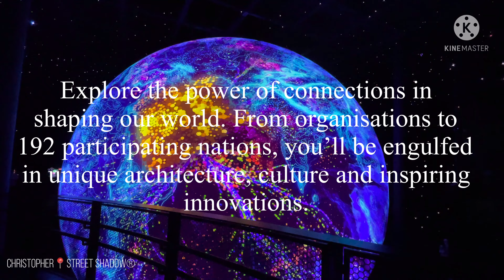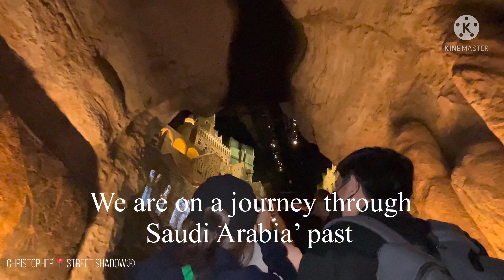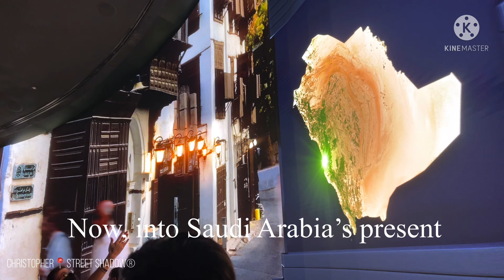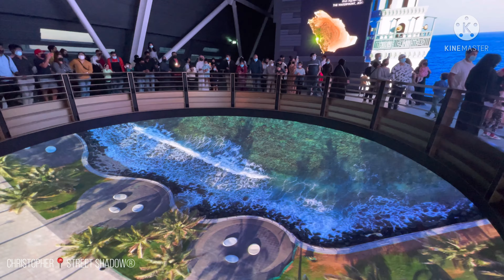Winner of Best Pavilion | Kingdom of Saudi Arabia | Expo 2020 | Dubai UAE | Part 9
The Kingdom of Saudi Arabia Pavilion.
Official Winner of Best Expo Pavilion.

(From DubaiExpo2020 website)

Rising from the ground towards the sky as a bold cantilevered structure, the saudi arabia pavilion at expo 2020 dubai represents a country rooted firmly in its heritage but changing rapidly towards the future. designed by boris micka associates, the pavilion is equipped with traditional exhibition techniques intertwined with state-of-the-art audiovisual installations to portray the country’s transformation. while the exterior architecture promotes a collaborative interaction, its contents highlight the faces of the saudi kingdom that are widely unknown to the masses.

Saudi Arabia’s blend of medieval and millennial makes for a beguiling cultural union — one where Arabia’s first roots can be traced, and where its bold future can be envisioned. The city’s fascinating, centuries-old history can be found within its atmospheric souqs, compelling museums and ancient architecture, but it’s also a modern metropolis, with glittering high-rises and a burgeoning contemporary art scene. The winter months are an ideal time to visit Riyadh. Although average high temperatures in the summer can reach 44 degrees C, the top temps in December and January are in the low 20s.